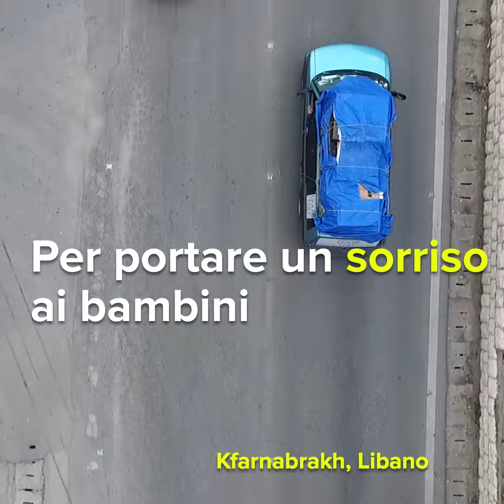Un sorriso per parlare di cose serie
Un gruppo di clown in Libano inscena storie per bambini che creano consapevolezza su diritti umani e giustizia sociale.